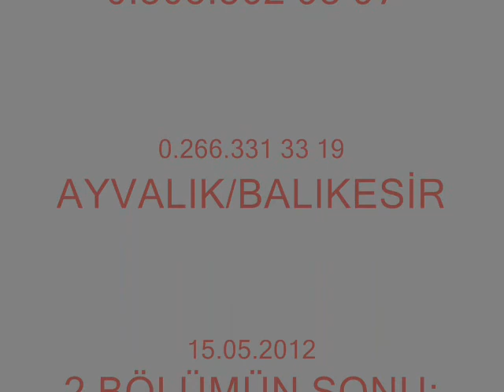9/2.BÖLÜM=Kadıköy Hayırı-13.05.2012.(19.59)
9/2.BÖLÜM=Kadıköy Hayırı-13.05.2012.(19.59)